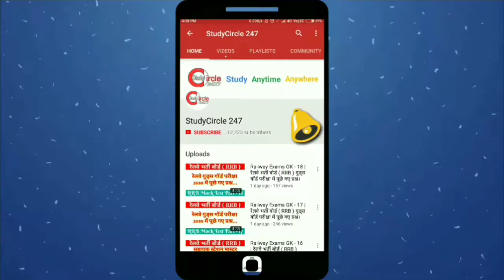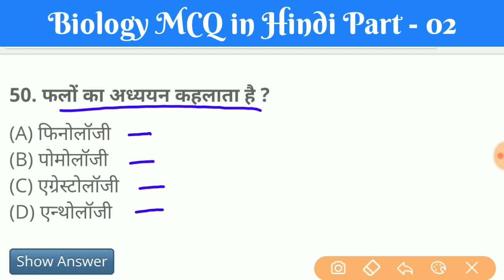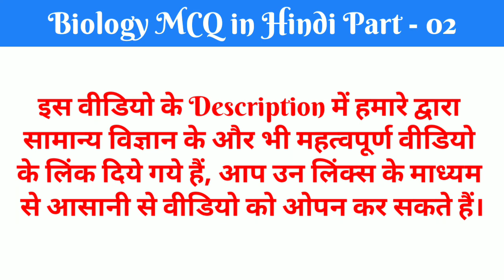Biology (जीव विज्ञान) MCQ in Hindi - 02 : Evergreen MCQ For Railway Exam, SSC Exam, Entrance Exams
नमस्कार दोस्तों।

हम इस वीडियो सीरीज के माध्यम से जीवविज्ञान बहुविकल्पीय प्रश्न ( Biology MCQ ) आप तक पहुंचा रहें हैं, आज के जीवविज्ञान के 20 महत्वपूर्ण प्रश्नों को सम्मिलित किया गया है। आशा करते हैं कि ये वीडियो आपको अच्छा लगेगा। आपके सुझाव सदैव आमंत्रित हैं।

● हमारे Science MCQ, Science Oneliner, Science Test, Science Notes, Biology, Physics, Chemistry आदि से संबंधित सामान्य विज्ञान वीडियो कलेक्शन में जाने के लिए नीचे दिए गए लिंक पर क्लिक करें।